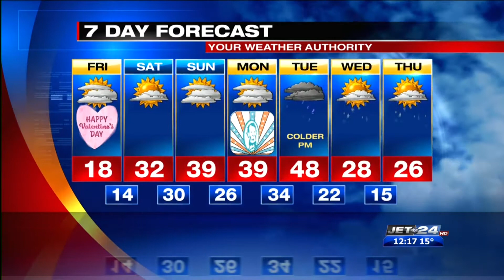Midday forecast 2/14/2020